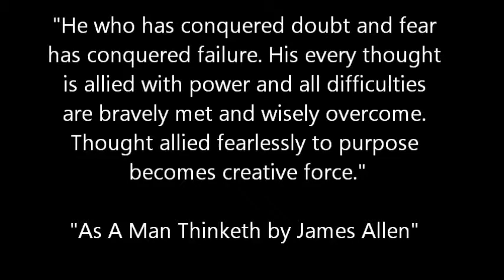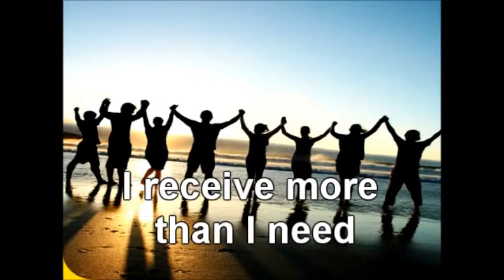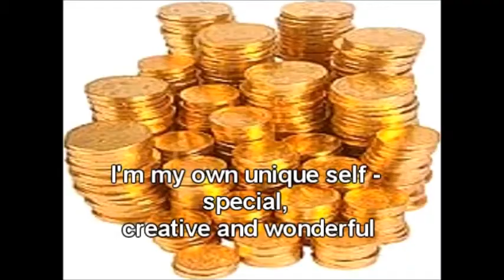A Song About Attracting Money That Makes You Feel Good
You are what you do, everything else is just talk.
Don't give an alibi, give another try.
We don't always believe what we see, but we always see what we blieve.
We must live to express, not impress.
People don't have to believe what we say, but they must and will believe what we do.